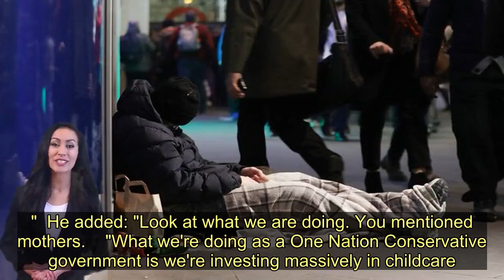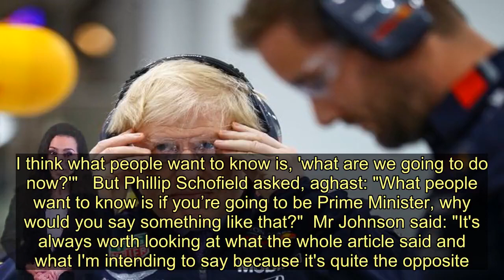Holly Willoughby confronts squirming Boris Johnson over his jibes at single mums - Today News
Boris Johnson squirmed today as he was confronted on live TV with his own vile comments about single mums.  The Tory leader was ambushed with his own words as he went on ITV's This Morning in a bid to talk about his first 100 days in government if he wins the election.   Instead host Holly Willoughby wanted to talk about a column he wrote in 1995 - which he said single mums were producing a generation of "ill-raised, ignorant, aggressive and illegitimate children".  She told him: "This will get dragged up because you are the Prime Minister... you branded single mothers irresponsible."   She also raised a 1995 column in which he branded working-class men "drunk, criminal and feckless" - with the TV feed cutting away to a Mirror front page on the vile remarks.   The daytime TV host told him: "That's going to hurt feelings.   "This is alienating our viewers watching here today, this is alienating many people."  As the Prime Minister blustered and protested she said: "It is! You must be able to understand how hurtful that is to someone's feelings!"   The Tory leader spluttered: "Of course, of course, if, if, if, if stuff is [inaudible].  "But I don't think this is the time to talk about articles that were written a very long time ago."  He added: "Look at what we are doing. You mentioned mothers.    "What we're doing as a One Nation Conservative government is we're investing massively in childcare.  "In the manifesto, fantastic plans for wraparound childcare in the morning, in the evening. And look at what we're doing on safety. Mr Corbyn and the Labour Party would abolish Ofsted which keeps kids safe."  Labour would abolish Ofsted but would replace the regulator with a new inspections regime, not have no inspections at all.  , comparing Muslim women who wear a veil to letterboxes and bank robbers.   Despite boasting the Tories have a "zero-tolerance" approach to Islamophobia, Mr Johnson was cleared of wrongdoing by an investigation and allowed to stay in the Conservative Party.  ITV host Phillip told him: "Does it help that a Prime Minister of this great nation would use the terms bank robber and letterbox to describe Muslim women who wear a burqa?"  Mr Johnson said: "People dig out all sorts of articles I've..."  Phillip said: "You said it!"   As the Tory leader spluttered, ITV's host asked him if he would like to apologise - the same question he put to Jeremy Corbyn over anti-Semitism earlier this week.  Mr Johnson replied: "I’ve already said sorry for any offence I’ve caused and I say it again.  "But let me be very clear, that I don't set out to cause offence in what I've written. I think what people want to know is, 'what are we going to do now?'"   But Phillip Schof